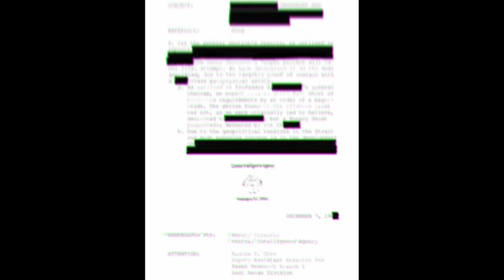Of Highways and Hunger [DEBUT VIDEO]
[Lore Video]

Some parts of our nature cannot be denied. The hungers that drive us cannot be separated from our selves.

But they need not take the form that others choose for us.